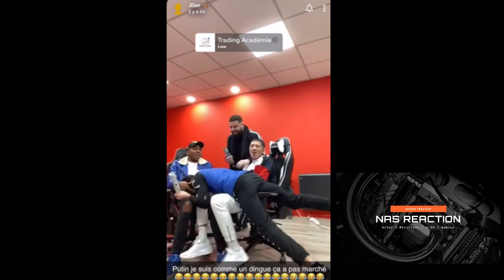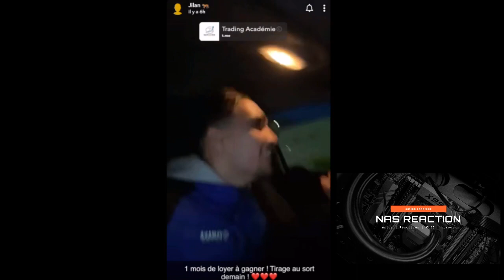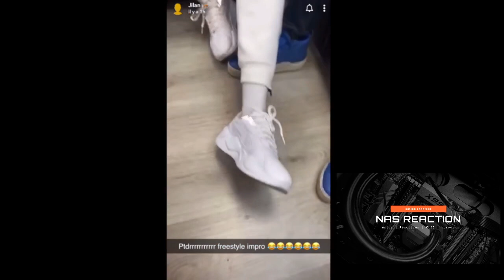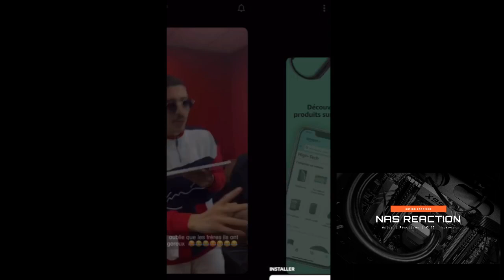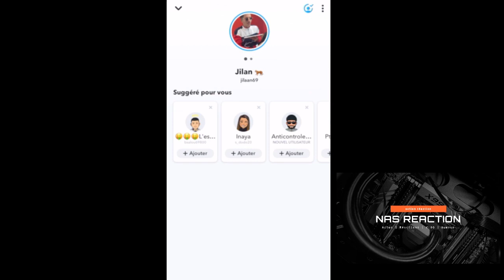FARES SALVATORE JILAN 1ER PLACEMENT DE PRODUIT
REACTION A 1 VIDEO DE JILAN69 ET FARES SALVATORE SUR SNAP
video d'humour MDR

nas 06 irl - nas reaction